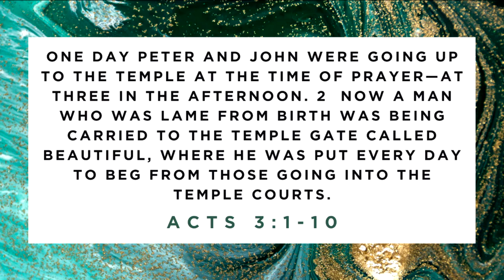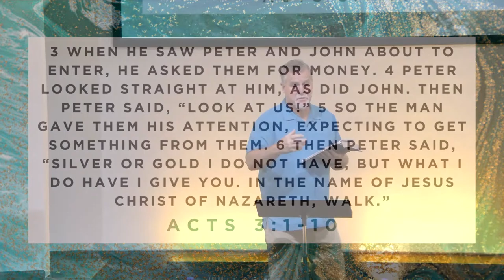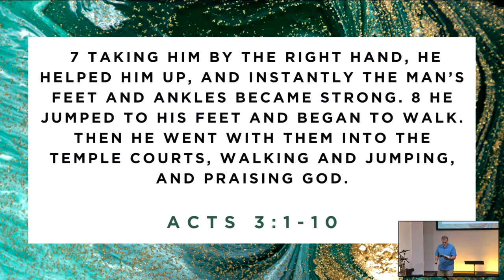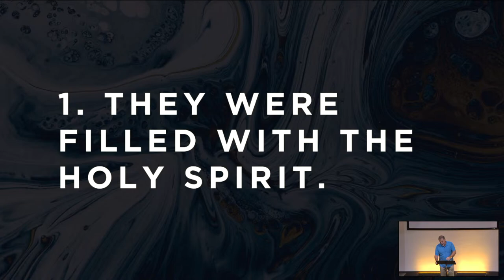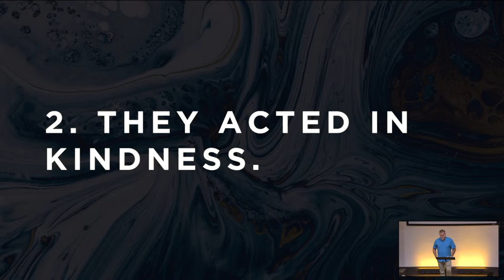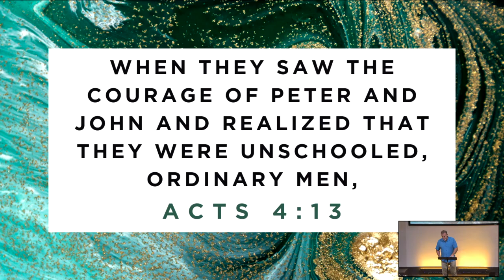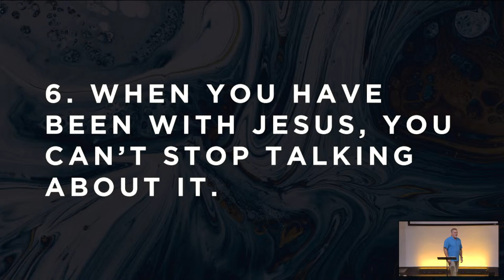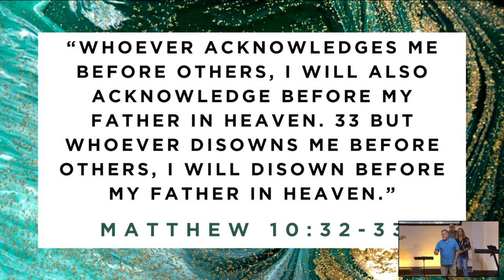Miracles: The Miracle of Kindness - Pastor Rob McKenna - 4/21/24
Thank you for joining our worship experience here at Bridge South Bay!

If you would like to support Bridge South Bay financially you can give through our website at bridgesouthbay.com, or text the amount you'd like to give to 84321.